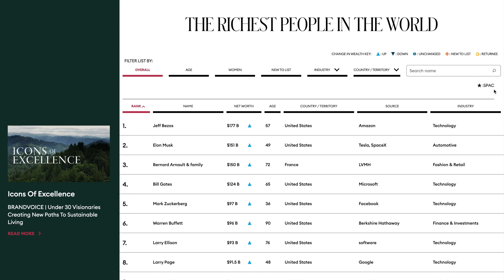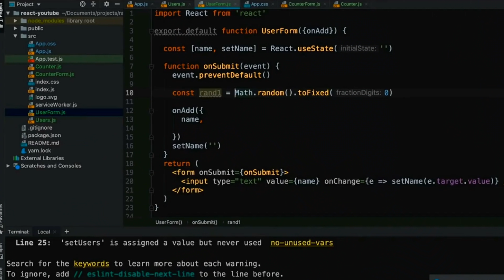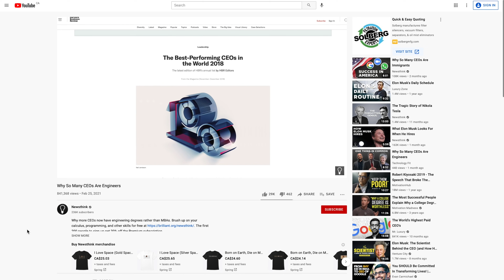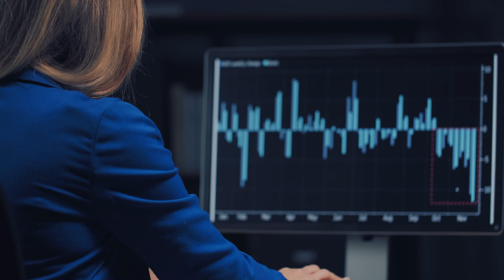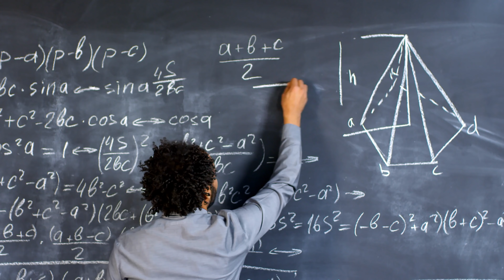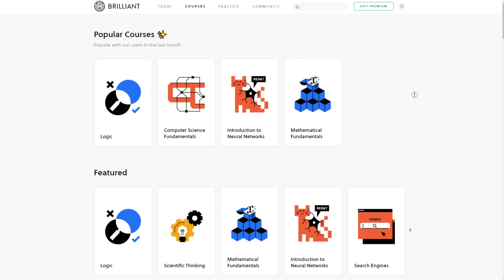How Engineers Became Cool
Thank you to our Patrons, including Ronil Patel, Chesky Neceski, Austin Grant, Darren Tyrell-Knights, Tom Eng, Tim Desir, Ryan Bresser, Justin Anderson, Neo Ge, Steven Bartlett, Will Lathrop

Thumbnail source:
Jeff Bezos: Blue Origin
Gwynne Shotwell: NASA

Sources:
0:03 Ivan Bandura, CC BY 2.0 via Wikimedia Commons
0:05 Yamen, CC BY-SA 4.0 via Wikimedia Commons
0:32 Photos
0:36 Jeff Bezos photo courtesy of Amazon
0:38 Change.org petition
1:10 Ben Stanfield, CC BY-SA 2.0 via Wikimedia Commons
1:17 Blake Patterson, CC BY 2.0 via Wikimedia Commons
1:20 Matthew Yohe at en.wikipedia, CC BY-SA 3.0 via Wikimedia Commons
1:23 Erik Pitti, CC BY 2.0 via Wikimedia Commons
1:26 matt buchanan, CC BY 2.0 via Wikimedia Commons
1:36 Anthony Quintano from Honolulu, HI, United States, CC BY 2.0 via Wikimedia Commons
2:16 Statistics Canada
2:37 Patrick Pichette photo from LinkedIn
3:50 World Economic Forum
4:11 Columbia SIPA Center on Global Energy Policy